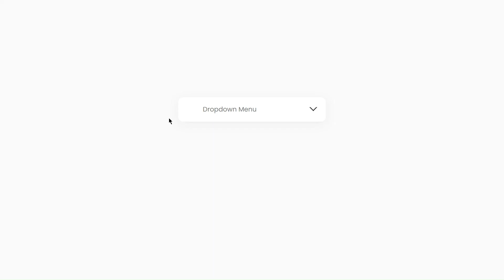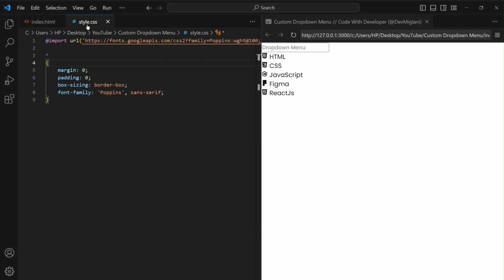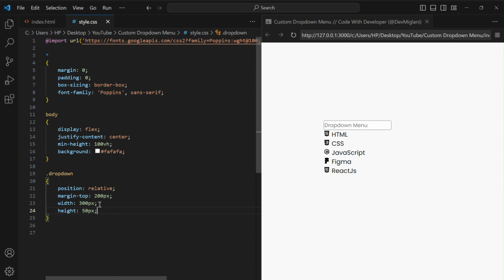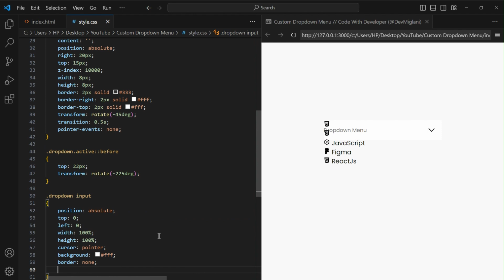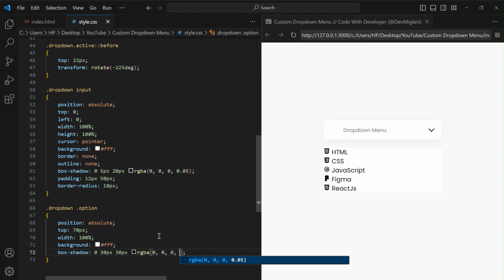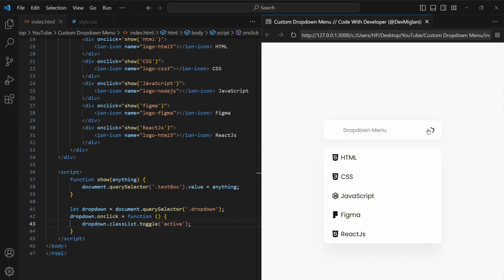Custom Select Menu Dropdown using Html CSS & Vanilla Javascript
✨Tags✨
Custom Select Dropdown JavaScript
Custom Select Menu Dropdown
JavaScript Dropdown Menu
Select Menu Dropdown
Select Menu JavaScript
How To Create Dropdown Menu In Html CSS
Dropdown Navigation Menu
Dropdown Menu
Select Menu
Dropdown Menu CSS JavaScript